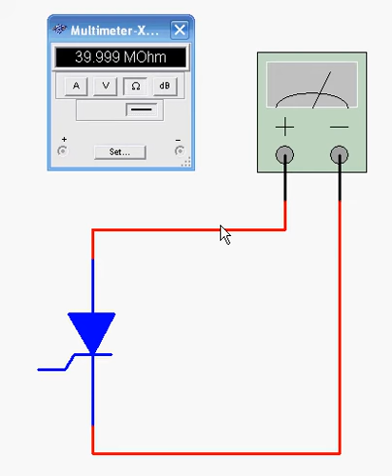SCR Short Test